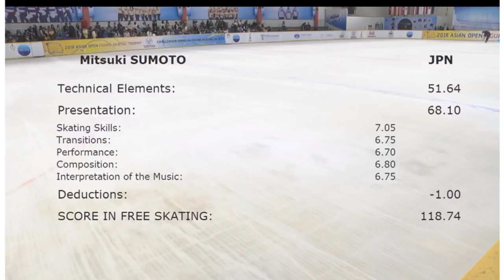Mitsuki SUMOTO ASIAN OPEN 2018 FS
Asian Open Figure Skating Trophy 2018
Men's free skate (5/8)